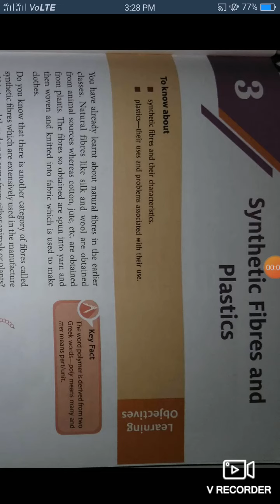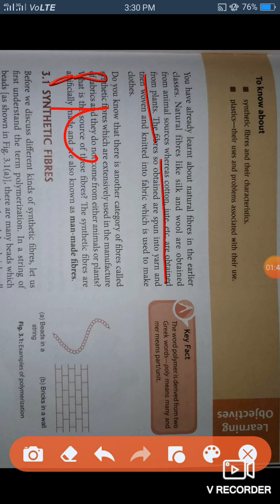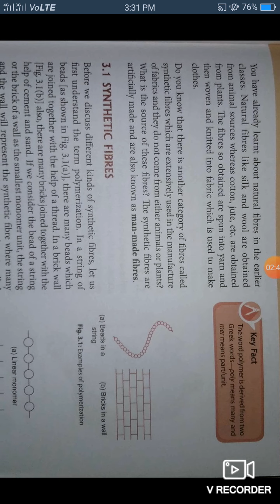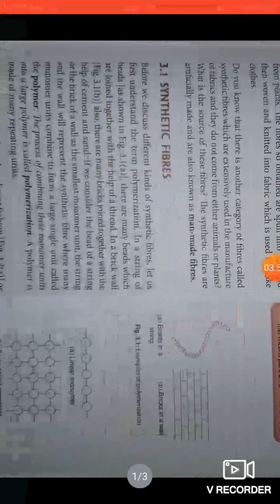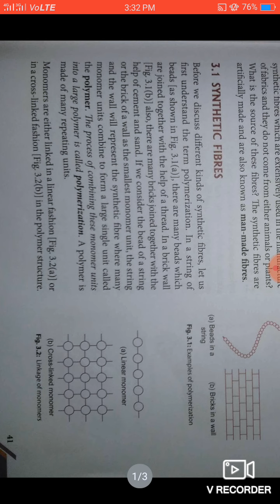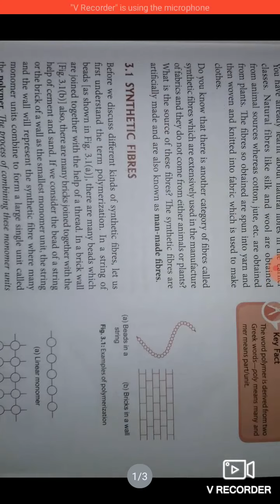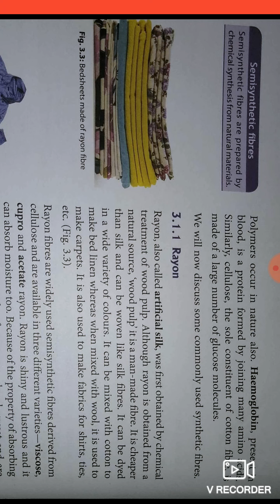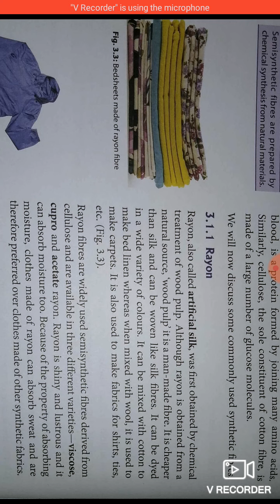Class 8,subject-science, date 16/07/20